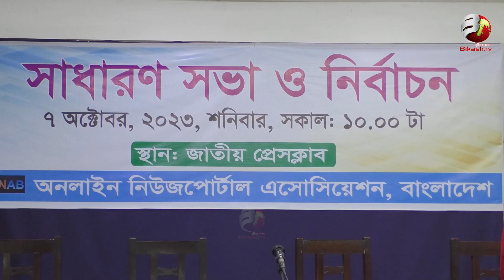'অনলাইন নিউজ পোর্টাল এসোসিয়েশন, বাংলাদেশ' কর্তৃক আজ প্রেসক্লাবে সাধারণ সভা ও নির্বাচন অনুষ্ঠিত হয়।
'অনলাইন নিউজ পোর্টাল এসোসিয়েশন, বাংলাদেশ' কর্তৃক আজ প্রেসক্লাবে সাধারণ সভা ও নির্বাচন অনুষ্ঠিত হয়। নিবন্ধিত অনলাইন মালিকদের সুসংগঠিত করা এবং তাদের বিভিন্ন সমস্যা সমাধানের লক্ষ্য নিয়ে ২০২১ সালের ১৬ আগস্ট জাতীয় প্রেসক্লাবে এক সভায় 'অনলাইন নিউজ পোর্টাল এসোসিয়েশন, বাংলাদেশ' [ONAB] গঠন করা হয়। ওইদিন ১৫ সদস্য বিশিষ্ট আহ্ববায়ক কমটির আহ্ববায়ক নির্বাচিত হন মোল্লাহ এম আমজাদ হোসেন এবং সদস্য সচিব শাহীন চৌধুরী। সভার উদ্দেশ্য ছিল যত দ্রুত সম্ভব একটি সাধারণ সভা করে পুর্ণাঙ্গ কমিটি গঠন করা। অবশেষে আজ বণার্ঢ্য আয়োজনের মধ্য দিয়ে প্রথমবারের মত "ONAB" এর সাধারণ সভা ও নির্বাচন অনুষ্ঠিত হয়।